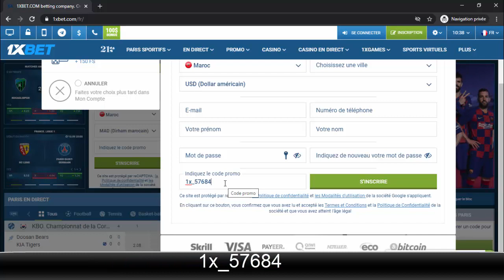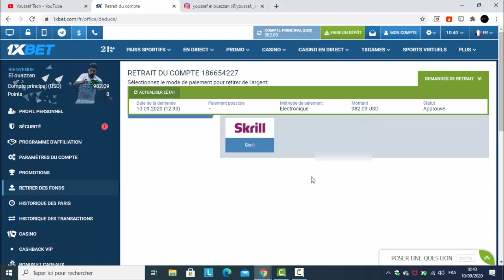تجربة سحب 990 دولار من 1xbet ! هل فعلا الموقع صادق؟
مرحبا أصدقائي لا تنسوا دكر الله و الصلاة على رسول الله و لا تنسوا الإشتراك في القناة و الإعجاب بالفيديو و مرحبا أيضا بتعليقاتكم و أرائكم و كدلك انتقاداتكم و شكرا.

1xbet maroc,
1xbet bonus,
1xbet skrill,
1xbet bmce,
1xbet iphone,
1xbet cih,
1xbet app,
1xbet advancebet,
1xbet apple of fortune,
1xbet astuce,
1xbet algerie,
1xbet attijari,
1xbet apple of fortune hack,
1xbet avis,
1xbet apple,
a 1xbet é confiavel,
1xbet bonus maroc,
1xbet basketball,
1xbet bitcoin,
1xbet bet365,
1xbet banque populaire,
1xbet big win,
1xbet bura,
1xbet best games,
1xbet comment gagner,
1xbet corner